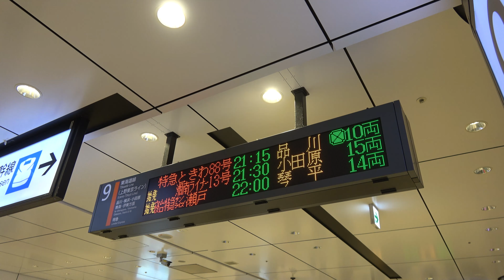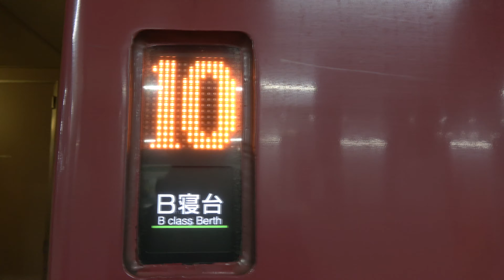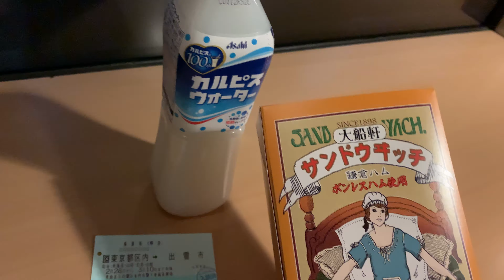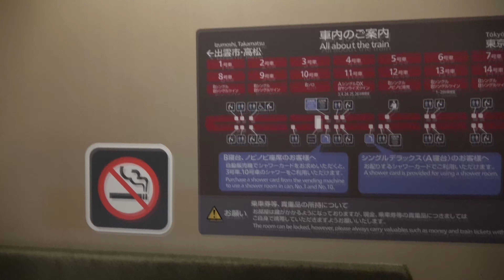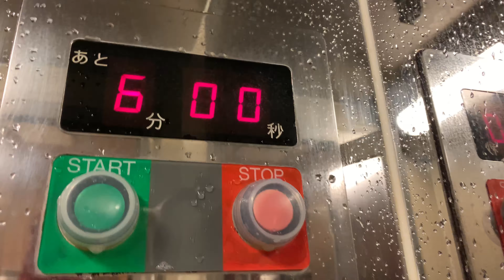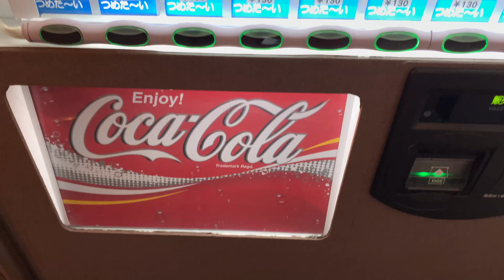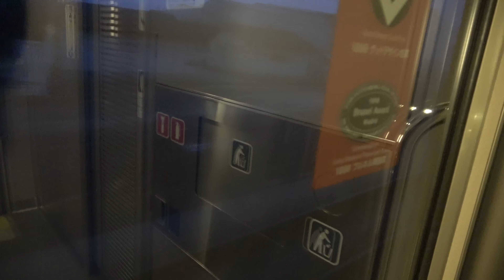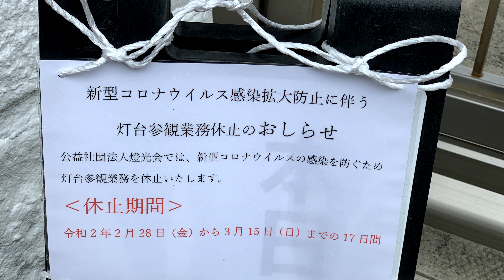【個室で安心】サンライズ出雲で出雲旅行2020(前編)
ごきげんようです。
今の日本で最も安心な列車、サンライズ出雲で出雲旅行に行ってきました。
個室は最強です。